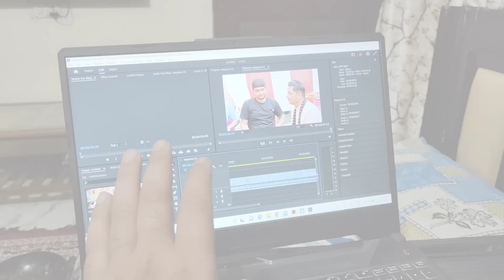बड़ी मुश्किल😓🫡से हो पाया जाने का,सपना घाम मैं उला(जल जाना)जाएगी😂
सभी को हमारा पैलाग।
जैसा कि काफी लोगो को इस बारे में पता होगा की सपना और मैं काफी टाइम से साथ मैं थे और 5 मार्च 2023 को हमारी शादी हुई थी। सपना पौड़ी से और मैं अल्मोड़ा से या तो कह सकते हैं की सपना गढ़वाल और मैं कुमाऊं क्षेत्र से हैं। हम दोनो अपने नए जीवन की शुरुवात अपने पहाड़ों से ही कर रहे हैं इसलिए हम कुछ विडियोज बना रहे हैं ताकि आप लोगो हम और हमारे इन विडियोज को प्यार दे ताकि हम आगे भी कुछ इस तरह की विडियोज आपके लिए लेकर आए जो हमारे जीवन से संबंधित हो।

धन्यवाद 🙏

uttarakhand

उत्तराखंड की कुछ ऐसी वीडियो जो आपको मजबूर कर देंगी ,उत्तराखंड से रूबरू होने के लिए ।

मेरे और अपडेट पाने के लिए आप मुझसे और जगहों पर जुड़ सकते हैं जैसे-